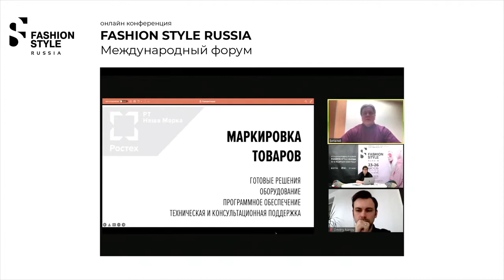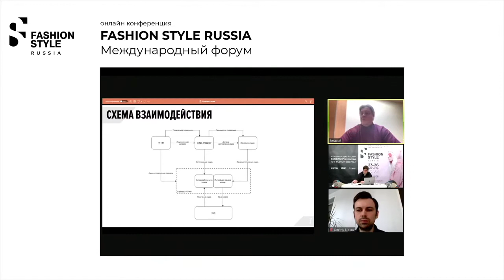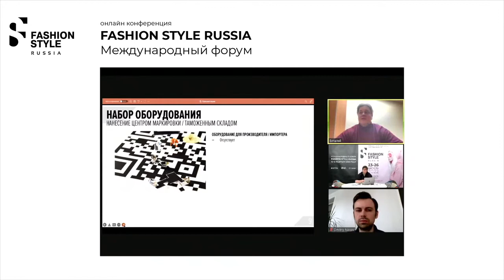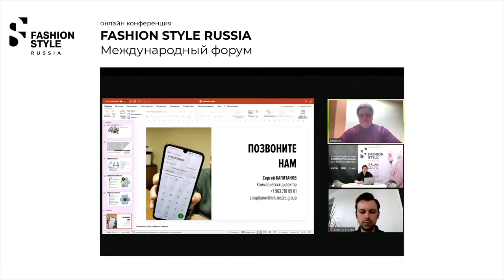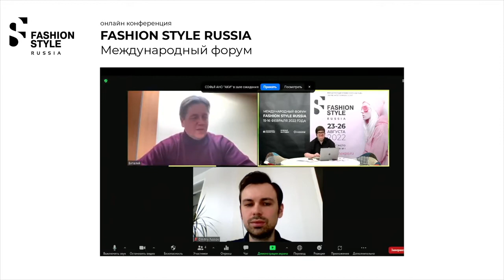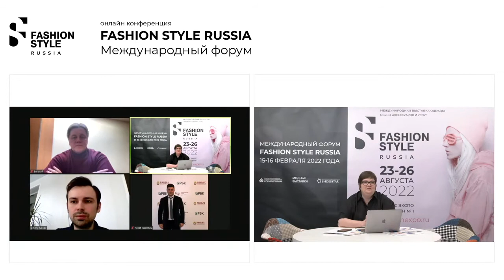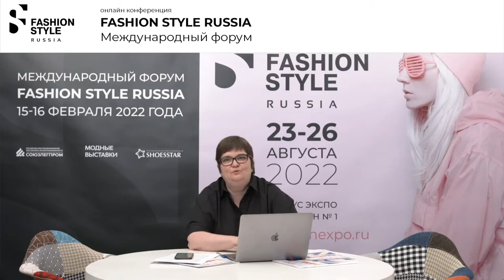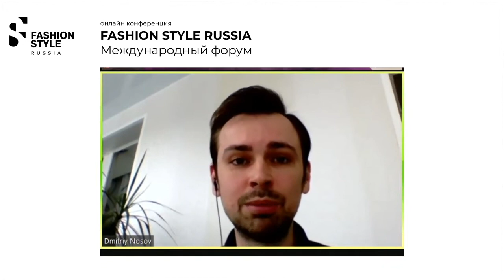Проблемные вопросы маркировки товаров за рубежом и на таможенных складах в РФ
Практикум «Проблемные вопросы маркировки товаров за рубежом и на таможенных складах в РФ»
Спикеры: Ренат Кунтишев, генеральный директор ООО «Глобал Е-Трейд Солюшнз»
Виталий Наумов, генеральный директор РТ-Наша марка (дочерняя компания Ростех),  Дмитрий Носов, коммерческий директор  ООО «Глобал Е-Трейд Солюшнз»

Модератор: Вера Иванова, PR-директор выставки «ИНТЕРТКАНЬ»